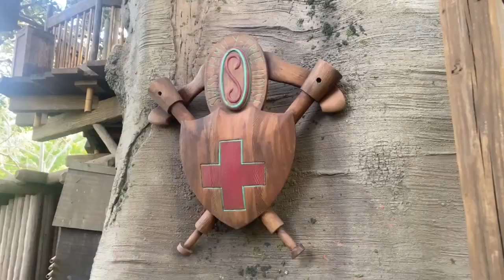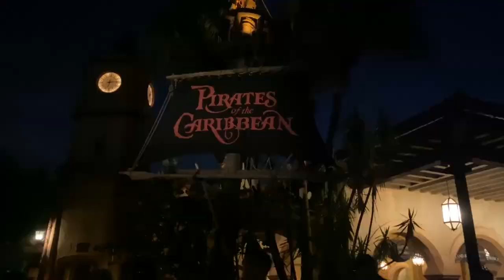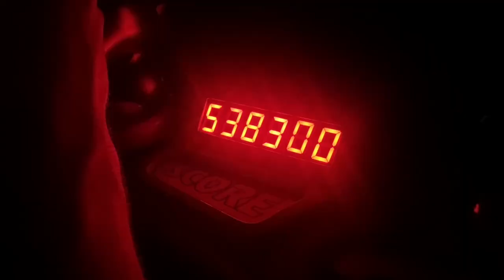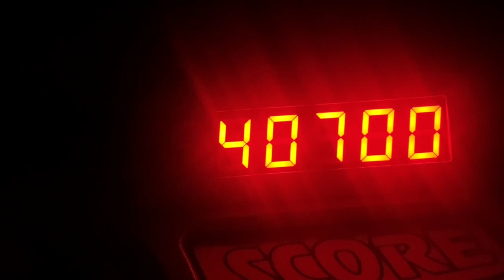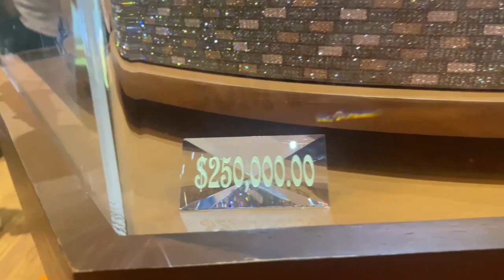A Chill Day at Magic Kingdom | Disney World Vlog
Hi friends! Today's video we are headed to Magic Kingdom, and I had some vlog fatigue so didn't talk to the camera much but hope you enjoy this peaceful day at MK with me!